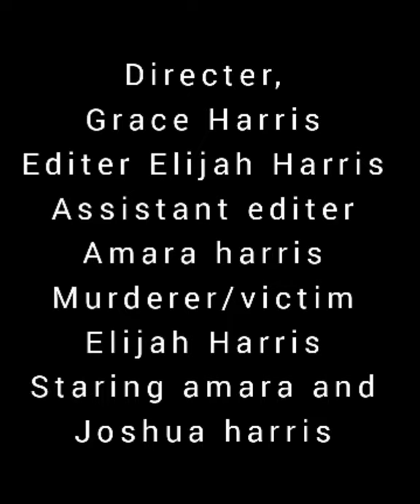Candy cane killer